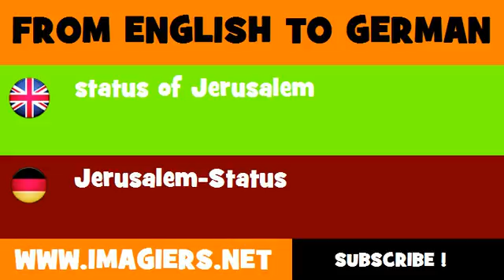FROM ENGLISH TO GERMAN = status of Jerusalem